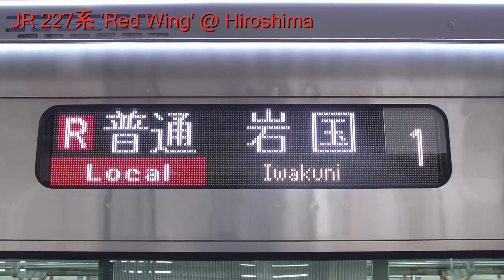JR西日本227系電車 レッド ウィング - JR 227 series 'Red Wing' @ Hiroshima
The new train of the JR West Company 227 series 'Red Wing' since 2015, at Hiroshima station and at railway crossing.
JR西日本227系電車 レッド ウィング広島駅と踏み切り